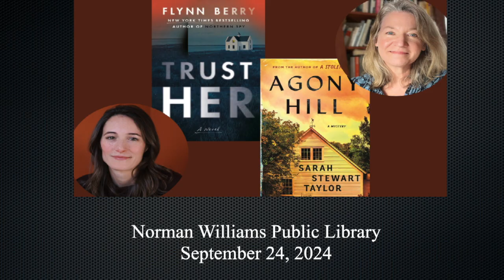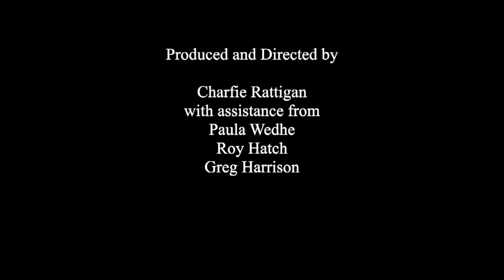NWPL Mystery Writers Sarah Stewart Taylor & Flynn Berry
Two local authors will talk about their newest mysteries and the art of crafting a story that catches – and holds – our attention!

Agony Hill by Sarah Stewart Taylor is the first novel in a new historical series set in rural Vermont in the volatile 1960s. The interstate is under construction, the war in Vietnam is creating rifts in communities, and back-to-the-landers are moving in when a barn fire comes under suspicion…

In Flynn Berry’s Trust Her, two Northern Irish sisters discover they can’t outrun their past. Three years after they narrowly escaped the IRA’s worst punishment for informing, they are settling into a new life in Dublin with their young children. Figures from the past surface to drag them back into the conflict and long-held secrets rise to the surface.

How do these writers incorporate place into the story? How do they portray the nuances of personal relationships with words? How important is the time setting to the novel? So much to talk about!